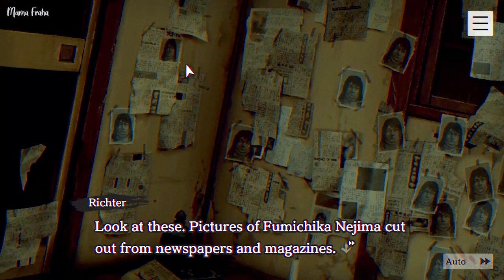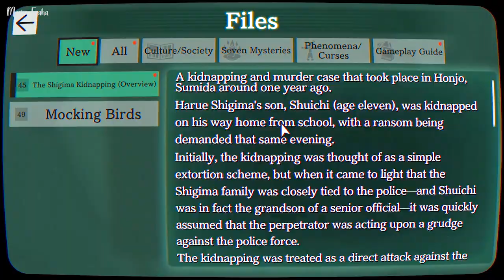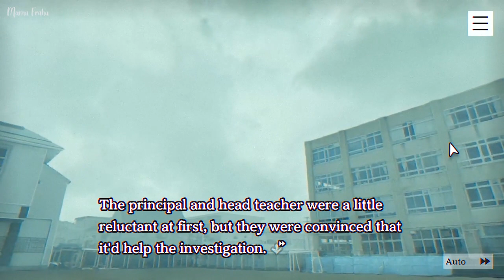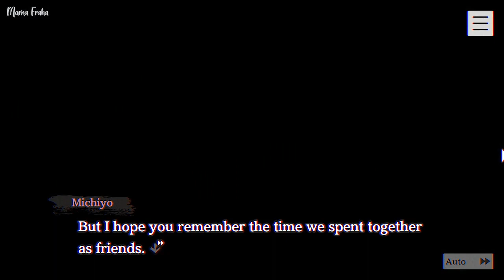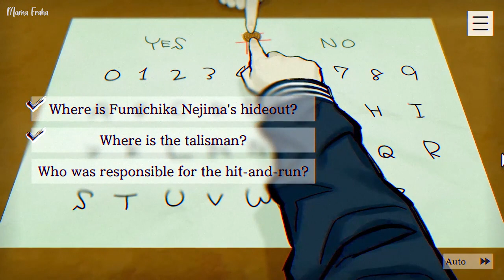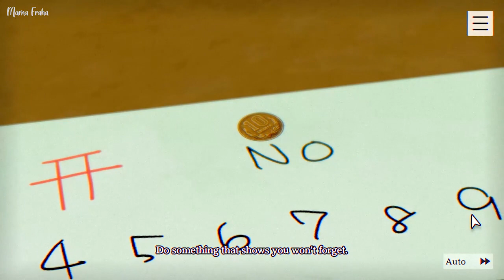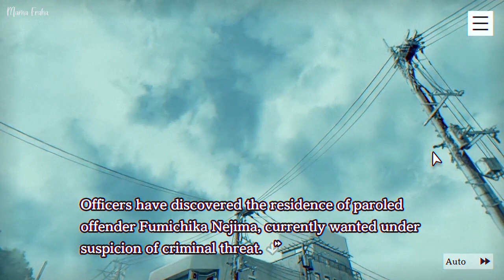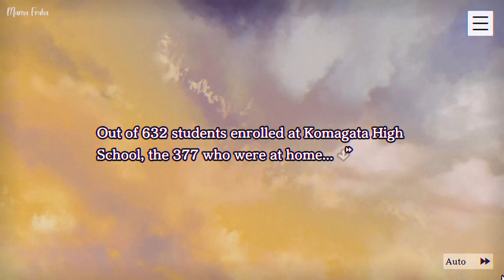PARANORMASIGHT: The Seven Mysteries of Honjo Part 05 Gameplay Indonesia - Nejima's Reminiscence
Shogo Okiie, seorang pekerja kantoran biasa, mengunjungi Taman Kinshibori di tengah malam bersama temannya, Yoko Fukunaga, untuk menyelidiki cerita hantu lokal yang terkenal: Tujuh Misteri Honjo. Shogo tidak terlalu mempercayai Yoko ketika dia berbicara tentang bagaimana Misteri terhubung dengan Ritus Kebangkitan dan tidak terlalu memedulikannya - yaitu, sampai peristiwa aneh mulai terungkap di depan matanya.
Sementara itu, beberapa lainnya melakukan penyelidikan sendiri ke dalam Tujuh Misteri...
Detektif menyelidiki serangkaian kematian aneh, seorang gadis sekolah menengah yang mencari kebenaran di balik bunuh diri teman sekelasnya, dan seorang ibu yang bersumpah akan membalas dendam untuk putranya yang hilang.
Hasrat dan motif mereka terjalin dan saling memengaruhi, dengan Tujuh Misteri Honjo sebagai intinya, mengarahkan cerita menuju pertempuran kecerdasan dan kutukan.